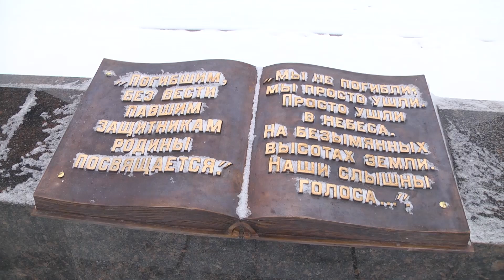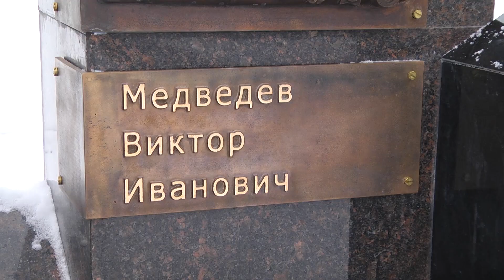Смотришь и душа ликует!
Весной этого года в Полевском произошло можно сказать историческое событие после нескольких лет забвения началась реконструкция парка в южной части Полевского. Работы предполагалось провести в течении трех лет, но благодаря усилиям подрядной организации у полевчан есть шанс встретить уже следующий День города, на облагороженной и отремонтированной территории. Что сделано в 2023 году и какие работы будут проведены весной 2024 года расскажем прямо сейчас.